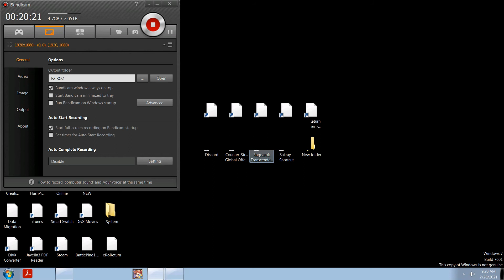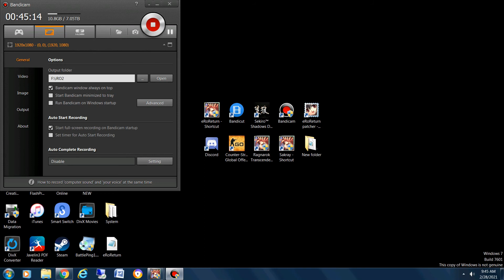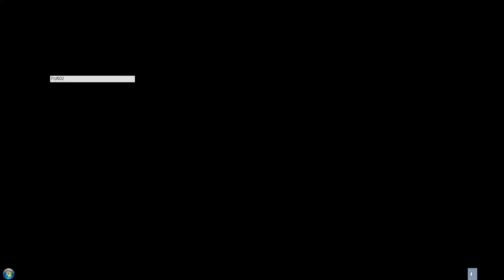eROreturn WOE 2-28-21 KillaBeast